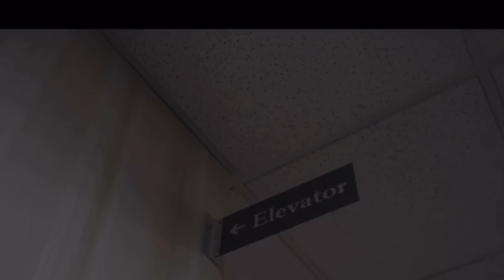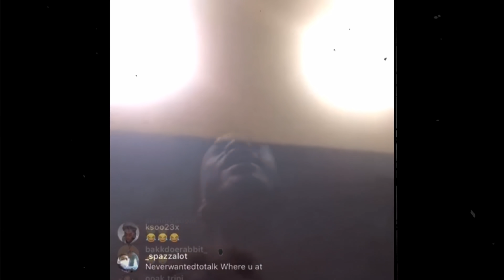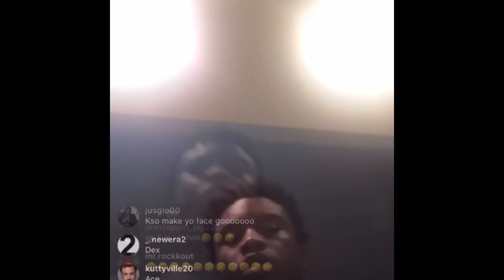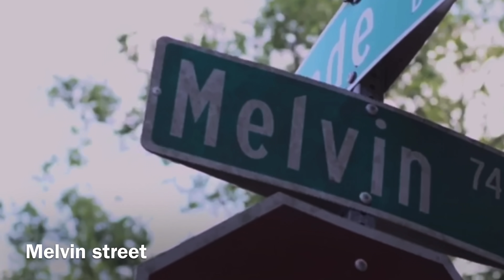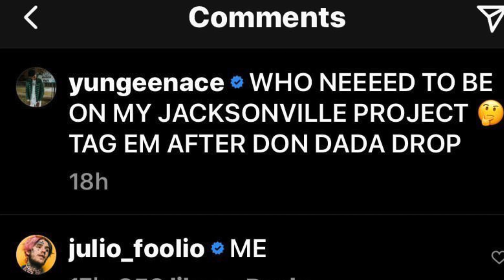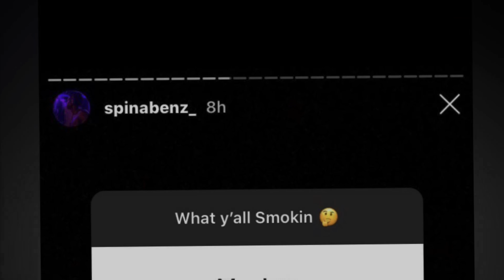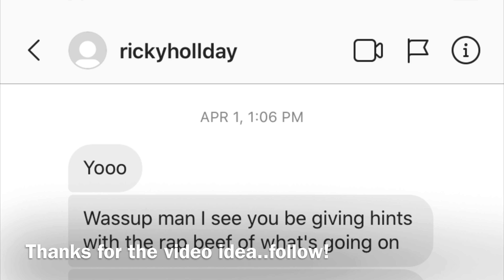🎋✝️🅰️VS♠️TK EPISODE 4/ NEW SERIES MUCK CITY 🔥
Muck City is the smallest part of Palm Beach County only 3 cities /South Bay(SB),  Belle Glade(BG), Pahokee (PK) So SB Beefing With BG a lot of people got killed behind this beef back in the late 90's but the new generation more crucial. South Bay Gang Is Skutta Gang/ Belle Glade Is Just One cause it's like 5 different gangs there but they all fuck with each other  / Pahokee is GreenTeam
South Bay have dead homies they ride for One Name Boss The Other Name Demp And They Been At It With Belle Glade Cause They Would Say They Smoking On Them Or Say Fuck Them But South Bay Do It Too South Bay Dead Homies
Demp(Belo)
Boss
Quay
Belle Glade Dead Homies
Daddy Row
Solo Jay
Vontae
Maud
Raw
Pahokee Only Have 1 Dead Homie
Gucci And Raw Just Passed last year!
So let’s get to the lyric break downs!!!🔥